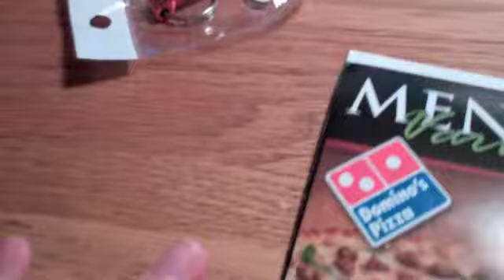Krazy Jumping Dogs! (Day 257--10-10-11)